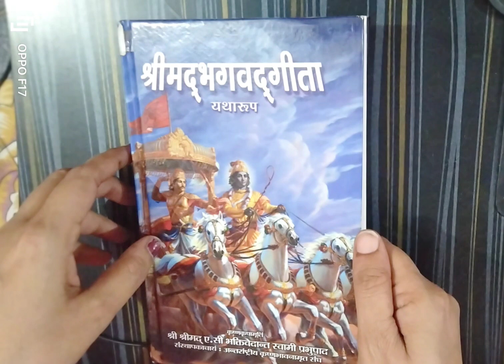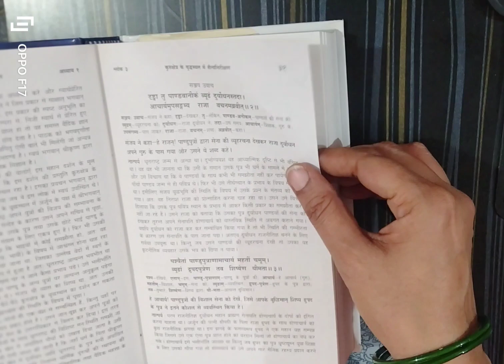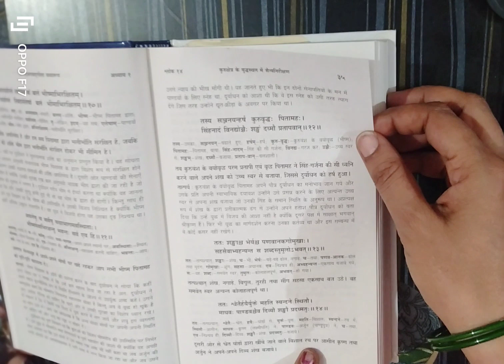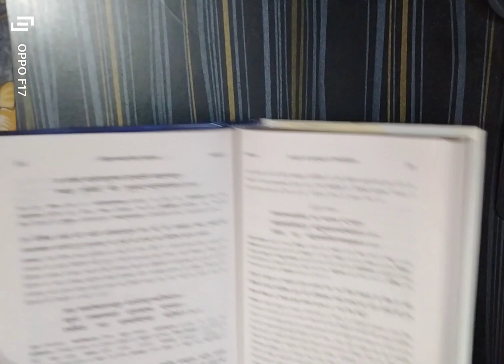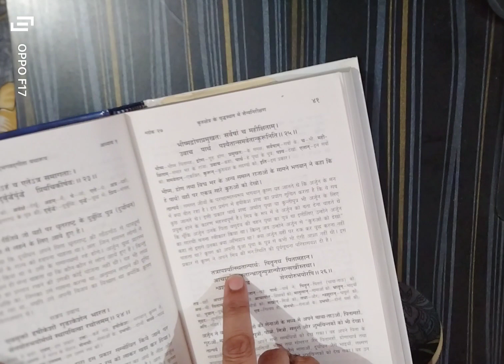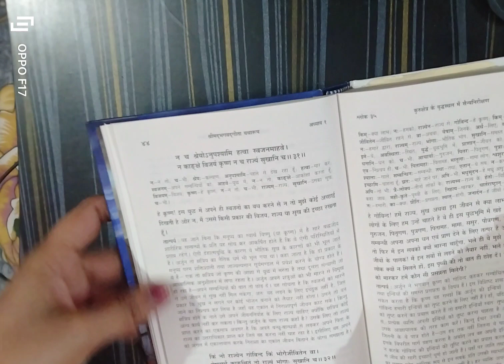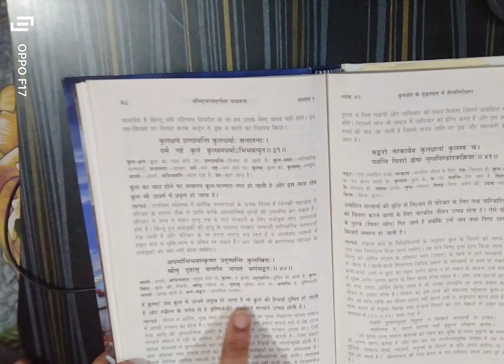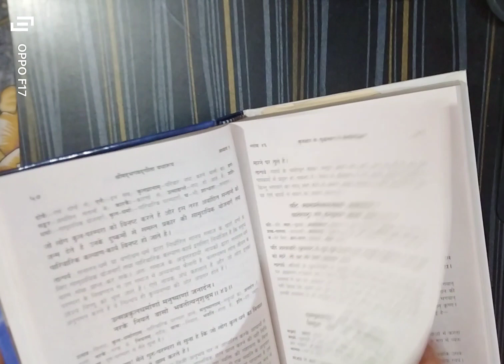Bhagwat Geeta part 1